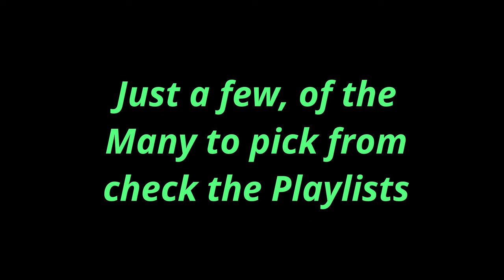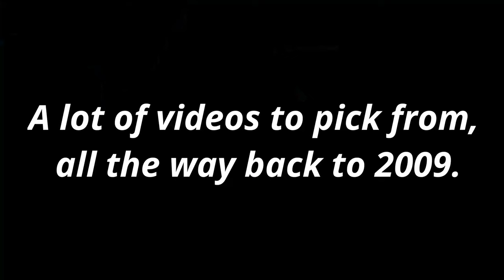New Channel Trailer June 2021